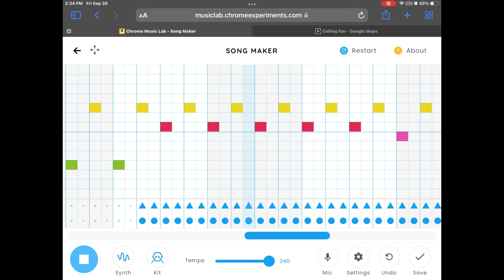Goofy ahh song